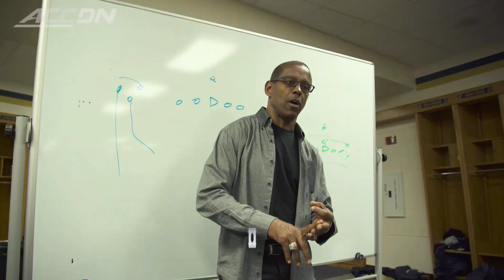Pitt Football Spring Game All Access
Pitt Football: Go inside the Panthers Spring Game with this all-access feature from Pitt Live Wire as Tony Dorsett and Matt Cavanaugh serve as the honorary team captains.